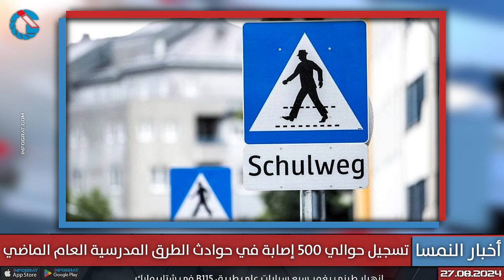مداهمة شبان مؤيدين لداعش والخارجية توبخ سفير إيران في فيينا والحكومة تعتزم فرض مناهج تعليمية المساجد